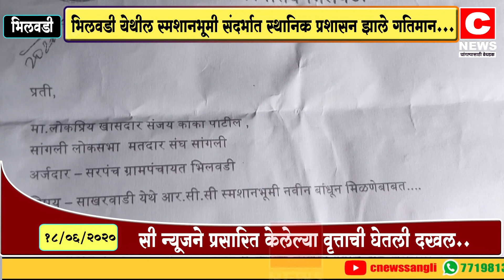भिलवडी येथील स्मशानभूमी संदर्भात स्थानिक प्रशासन झाले गतिमान#सी न्यूज